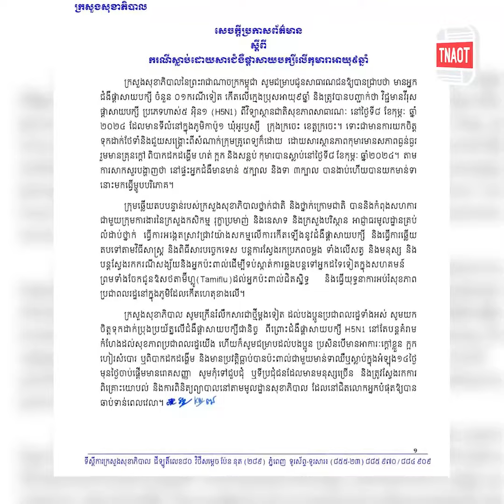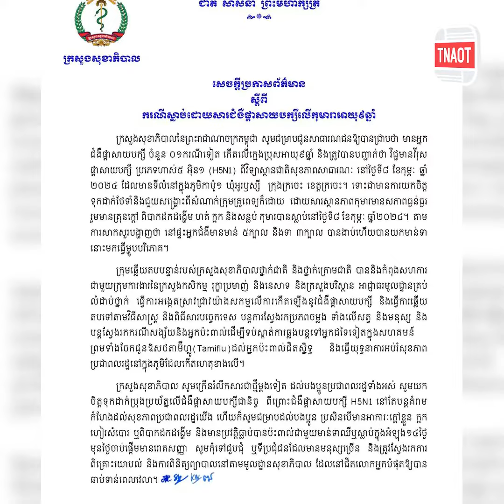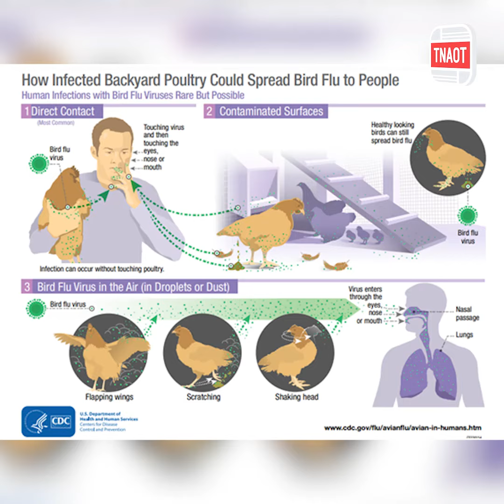ករណីកុមារាអាយុ៩ឆ្នាំម្នាក់ស្លាប់ដោយសារជំងឺផ្តាសាយបក្សី ប្រភេទ H5N1 នៅខែកុម្ភៈឆ្នាំ២០២៤